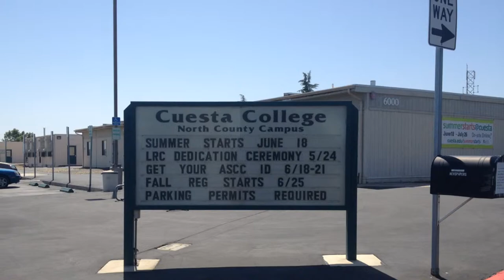Cuesta Community College - North County Campus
Cuesta College is a public community college located in San Luis Obispo County near the Central Coast of California.  Located on State Route 1, the Cuesta campus is six miles (9.7 km) from the beaches of the Pacific Ocean and six miles (9.7 km) from San Luis Obispo (SLO). Cuesta College also has a satellite campus, known as 'North County Campus', located twenty-nine miles (47 km) to the northeast of the main campus, in Paso Robles. Limited course offerings are also available at two other sites within the county operated by Cuesta College, one located at Arroyo Grande High School in Arroyo Grande, and the other located at Nipomo High School in Nipomo.
A number of Cuesta students transfer to the public California State University and University of California systems, including the nearby Cal Poly SLO campus, as well as private colleges and universities.